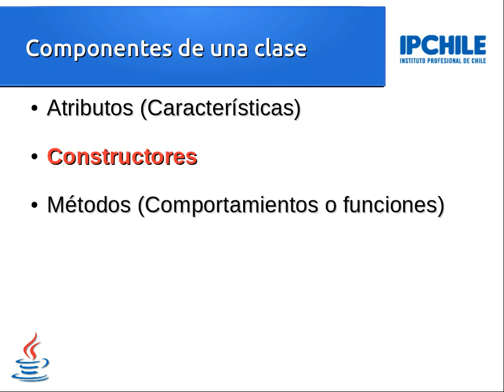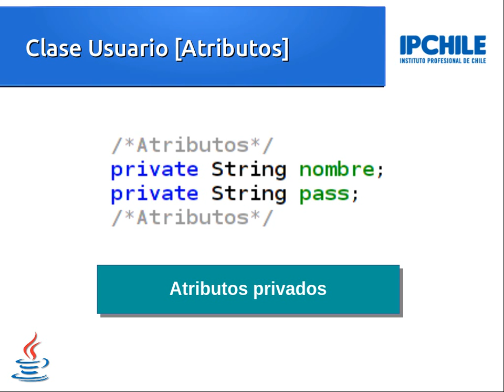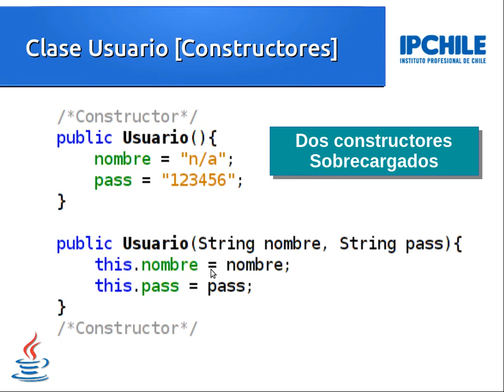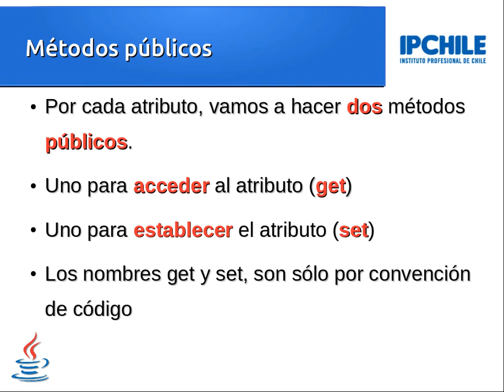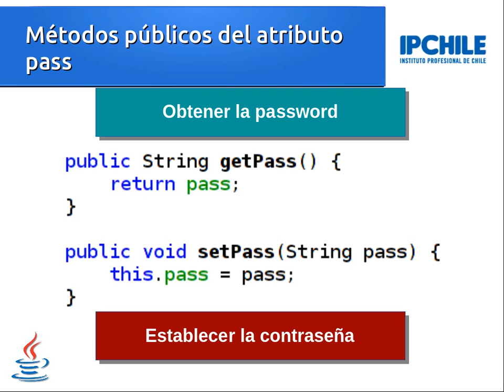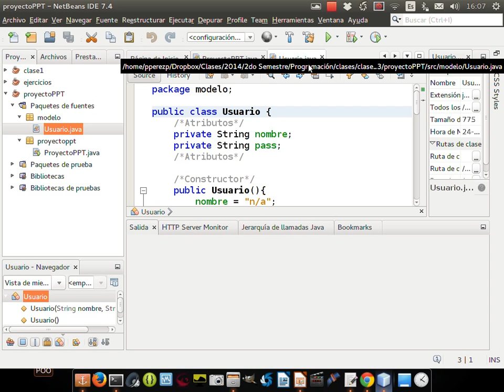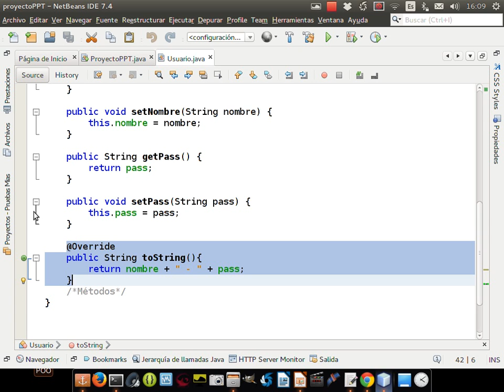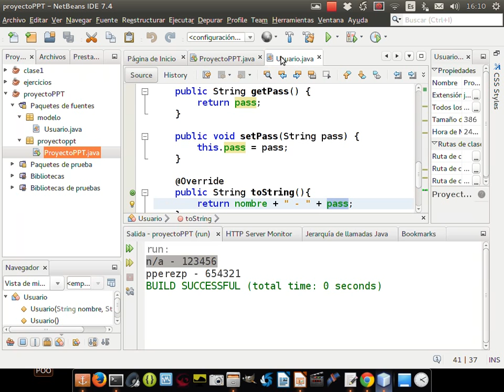[Clase en vivo] [1/2] Constructores en Java (Getters, Setters y toString())